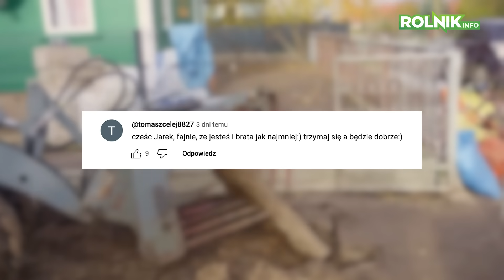Rolnicy. Podlasie. ANDRZEJ ZNIKNĄŁ! Fani mają TEORIĘ, co stało się z rolnikiem...